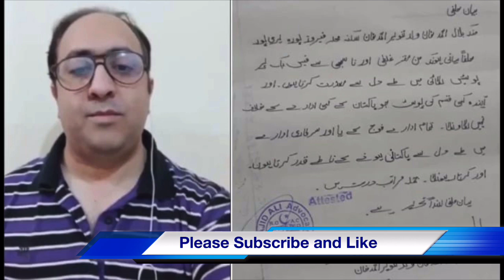کیا فوج واقعی عمران سے ڈر گئی، دیا، علی امین پر تشدد؟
PTI chairman and former prime minister Imran Khan has claimed that never in the past has anyone scared establishment as much as he did. Is this claim correct. What is the fact?